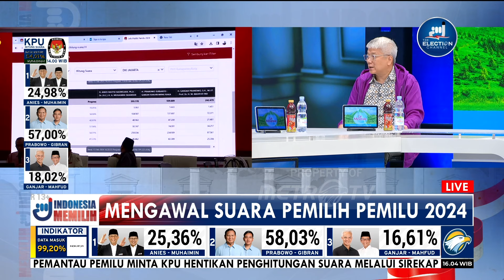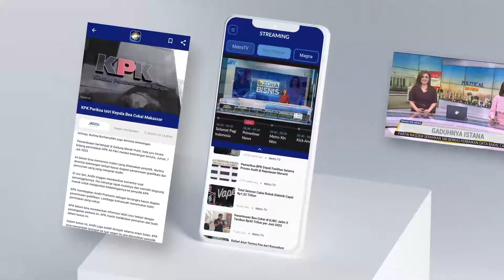Gaji KPPS Naik, Keakuratan Data Masih Lemah!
MetroTV, Pada gelaran Pemilu ada beberapa permasalahan baik penggelembungan suara, kinerja petugas KPPS, dan adanya modus-modus baru dalam Pemilu 2024. Dalam dialog dibahas soal perubahan teknologi yang terjadi dari Pemilu sebelumnya, seperti penggunaan aplikasi Situng dan peran penting rekapitulasi suara dalam memastikan transparansi Pemilu. Terdapat kekhawatiran akan potensi kecurangan dan cara-cara mengantisipasinya, seperti dengan memastikan semua C1 terpublikasi secara transparan dan menggunakan teknologi untuk meminimalisir potensi kecurangan.